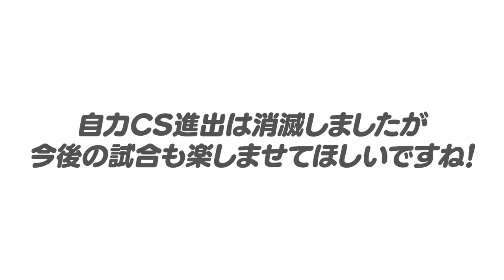【自力CS消滅‼︎】”最大の原因は〇〇だな！”立浪ドラゴンズ・新庄日本ハムの自力CS進出消滅とこれからの戦いに必要なことを語ります！【プロ野球】